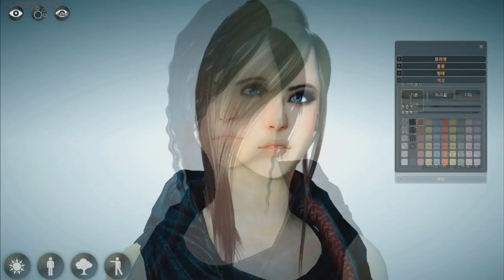MENEW - เกมเกาหลี ที่ทำให้ไม่ต้องไปยันฮี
เกม Black Desert เป็นเกมแนว MMORPG (เกม RPG ที่เล่นออนไลน์ อารมณ์ประมาณ Ragnarok) ฟอร์มยักษ์จากเกาหลี ผลิตโดยบริษัท DAUM ซึ่งกำลังจะเปิดตัวเวอร์ชั่น Beta ที่เกาหลีในวันที่ 22 เมษายน

ความพิเศษของเกมนี้อยู่ตรงที่ระบบการสร้างตัวละครที่สามารถปรับแต่งได้ทุกรายละเอียด เช่น โครงหน้าจะให้กว้างแค่ไหนเรียวแค่ไหน ดั้งจมูกสูงแค่ไหน ขนตายาวเท่าไหร่ มากหรือน้อย ขาตัวละครเรียวเล็กหรือใหญ่เป็นขาโต๊ะสนุกเกอร์ก็ปรับแต่งได้หมด